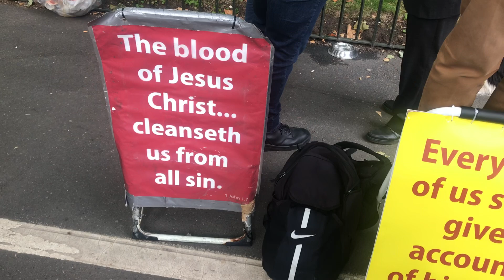Many Young Muslim are Being Fooled by their Religious Leader they Go to Evangelist for Answers!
Proverbs 11:24-25
There is one who scatters, yet increases more; And there is one who withholds more than is right, but it leads to poverty.  The generous soul will be made rich, And he who waters will also be watered himself.
1 Timothy 5:18
For the Scripture says, “You shall not muzzle an ox while it treads out the grain,” and, “The laborer is worthy of his wages.”
2 Corinthians 9:6-7
But this I say: He who sows sparingly will also reap sparingly, and he who sows bountifully will also reap bountifully. So let each one give as he purposes in his heart, not grudgingly or of necessity; for God loves a cheerful giver.
Luke 6:38
Give, and it will be given to you: good measure, pressed down, shaken together, and running over will be put into your bosom. For with the same measure that you use, it will be measured back to you.”
Exodus 25:2
“Speak to the children of Israel, that they bring Me an offering. From everyone who gives it willingly with his heart you shall take My offering.
Exodus 35:5
‘Take from among you an offering to the Lord. Whoever is of a willing heart, let him bring it as an offering to the Lord: gold, silver, and bronze;
Exodus 36:5
and they spoke to Moses, saying, “The people bring much more than enough for the service of the work which the Lord commanded us to do.”
1 Chronicles 29:9
Then the people rejoiced, for they had offered willingly, because with a loyal heart they had offered willingly to the Lord; and King David also rejoiced greatly.
We accept your willingness to give, for God loves a cheerful giver: Please Donate Many thanks and we greatly appreciate your generosity for the furtherance of the Gospel of Jesus. God bless us.  God's Servant.